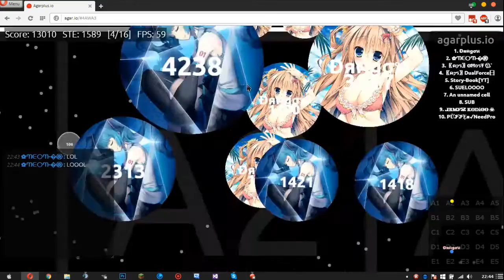Agar.io - Duo Sonic & Hazard takeover server #1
Duo server takeover w/ Hazard